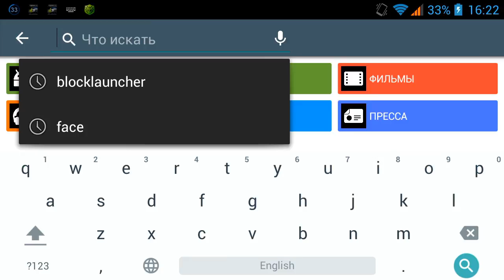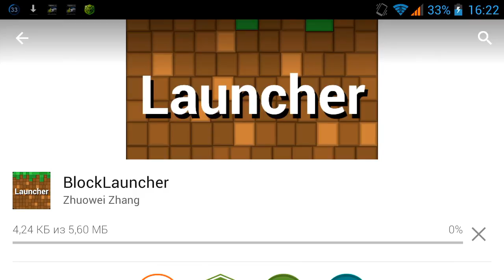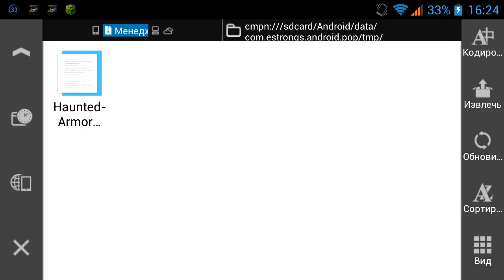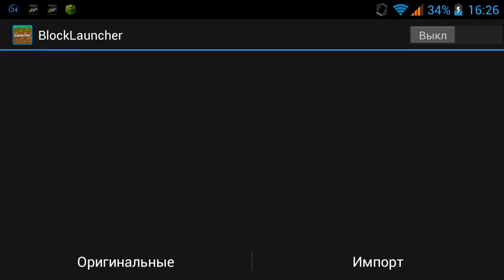{[Детальный гайд]} Как Установить Моды На Minecraft PE 0.8.1 / 0.9.5 / 0.10.0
Это {[Детальный гайд]} Как Установить Моды На Minecraft PE 0.8.1 / 0.9.5 / 0.10.0
Для установки модом на майнкрафт пе нам нужен Block Launcher, прямые руки, мозг и сам мод.
Вот и все!
-Оставляйте комментарии !
-Рассказывайте друзьям !
-С вами Денис всем удачи, всем пока
-мой скайп так как много заявок в друзья решил убрать, но на старых видео он еще есть!
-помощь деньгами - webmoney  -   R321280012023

-Есть смартфон? или вы просто хотите знать новости про смартфоны? то этот сайт для вас